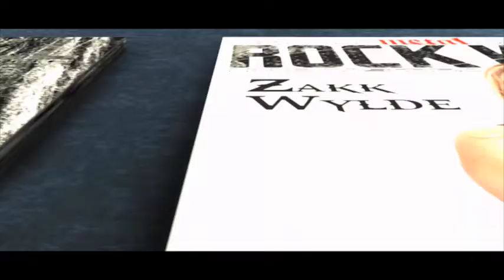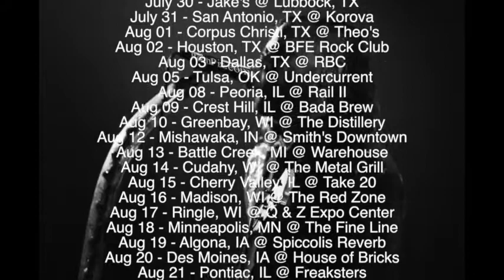Cage9 Dog Days of Summer Tour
A few words with Cage9 just before their summer tour's first show at the Troubadour